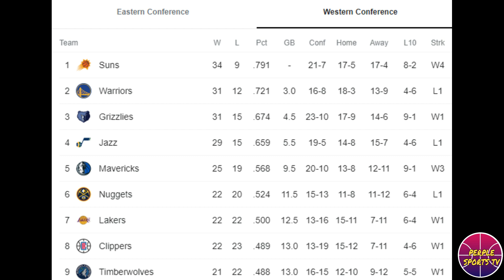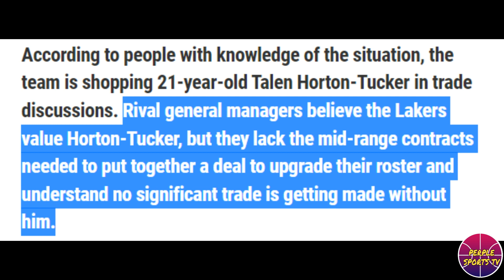KAYA PALA GUSTONG SIBAKIN! VOGEL AYAW GAMITIN SI D.JORDAN KAHIT ITO ANG UTOS NG NAKAKATAAS/THT TRADE